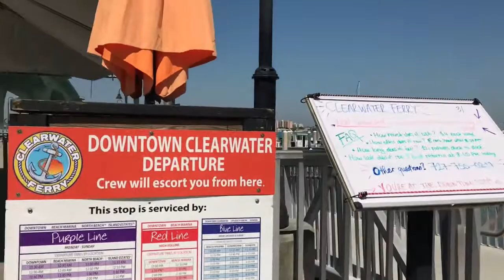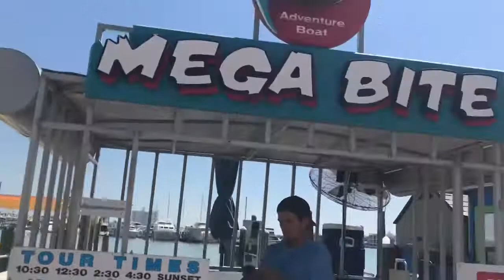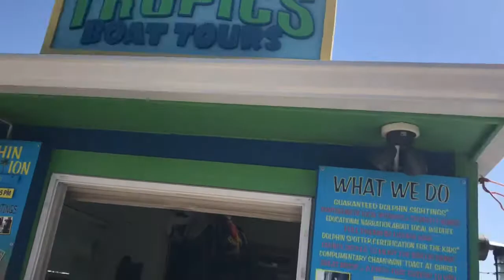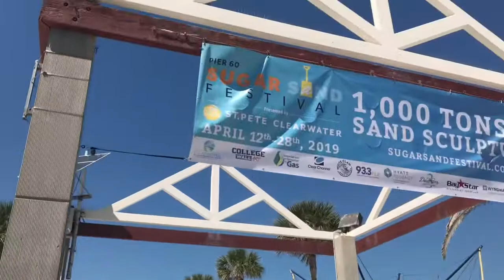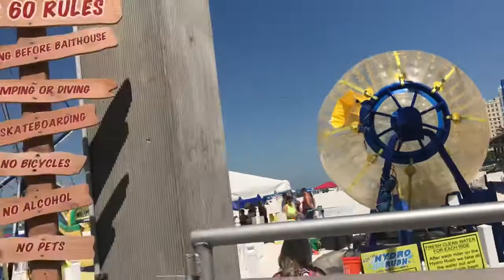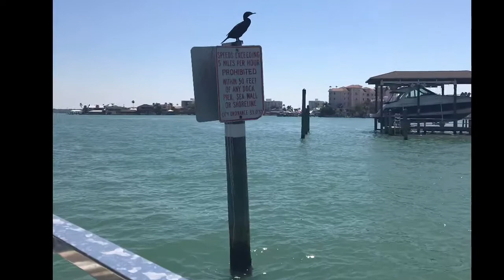Clearwater Florida Fun Boats Tour 2019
Vacations go by so fast felt like a dream... But it was real fun